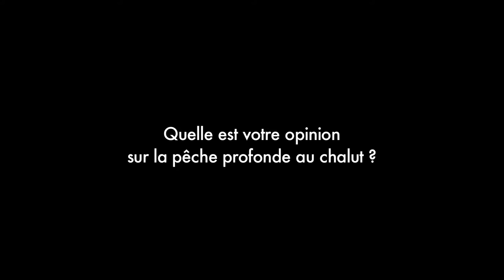Marielle de Sarnez soutient l'association BLOOM et s'exprime sur le chalutage profond.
Marielle de Sarnez appelle à la fin du massacre de la pêche en eaux profondes et à soutenir la proposition de la Commission européenne d'interdire le chalutage profond - ITV filmée à l'événement de BLOOM pour la protection des océans profonds le 16 sept. 2013 à Paris